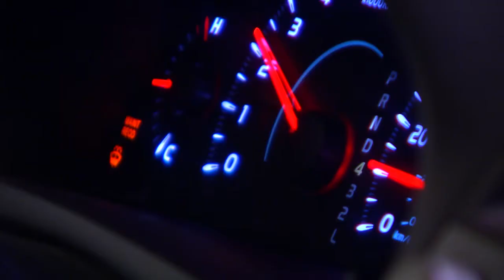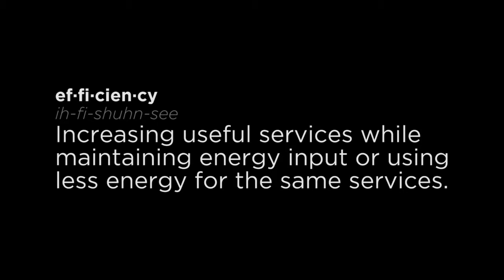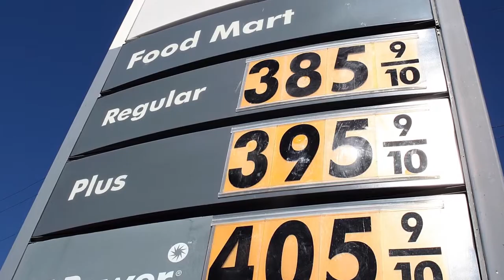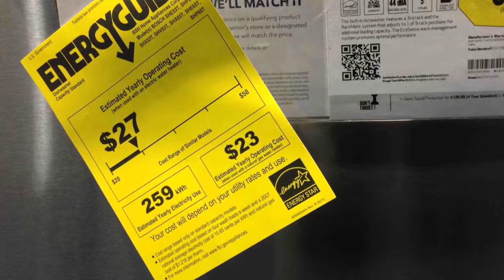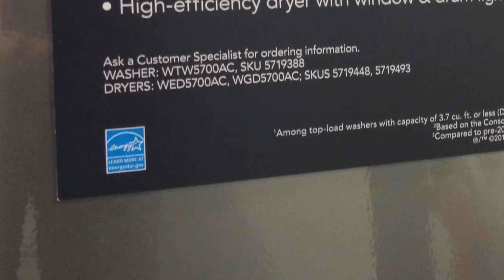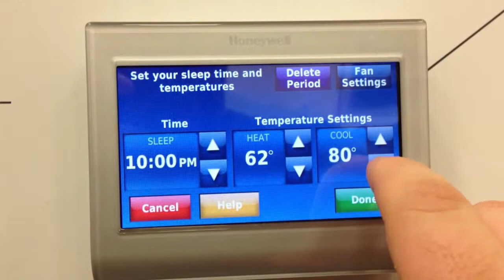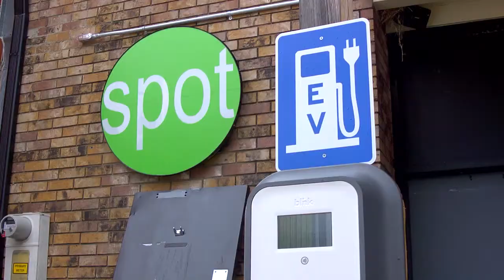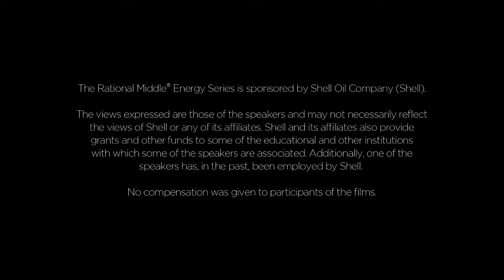Squeezing the Watt: Conservation and Efficiency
This episode of the Rational Middle Energy Series looks at the most effective ways to date individuals can make a difference in their homes and daily lives to reduce consumption of energy and the impacts that can stem from its use. The video features an interview with Nicholas Institute Director Tim Profeta.